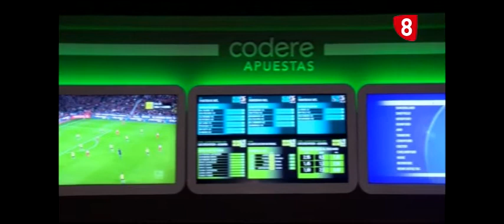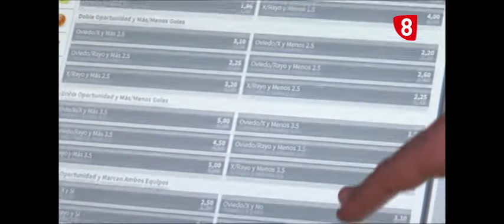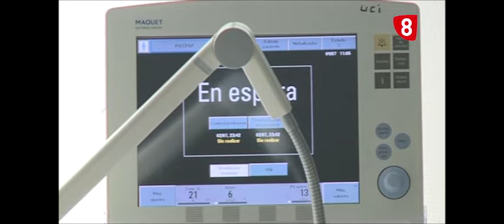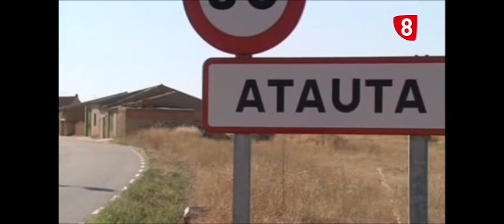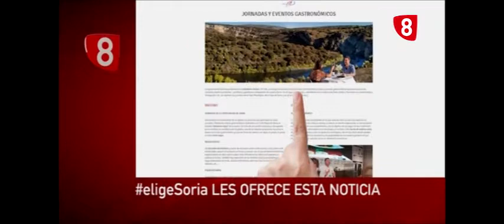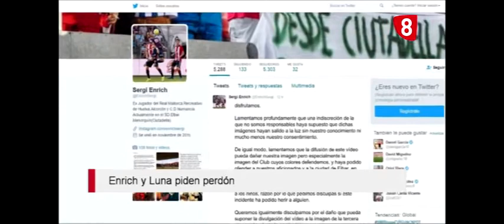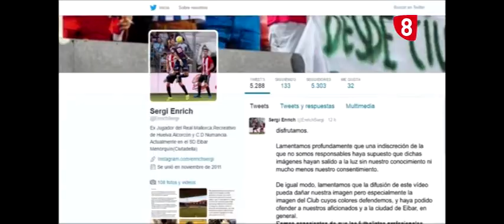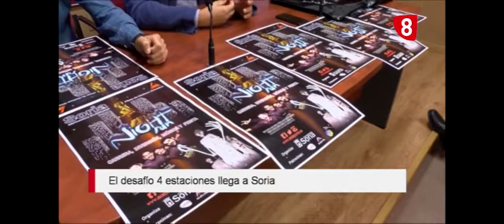NOTICIAS 14:00H 06 OCTUBRE 2016 LA 8 SORIA RTVCYL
Buscamos las razones de porqué los pacientes de los pueblos acuden más veces al médico que los que viven en ciudades.